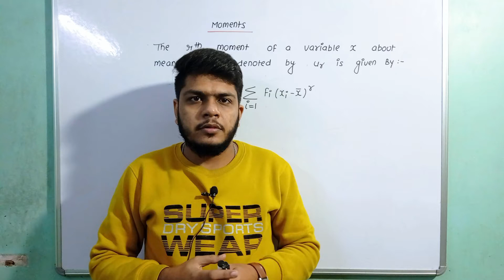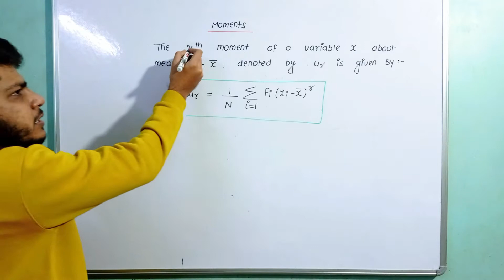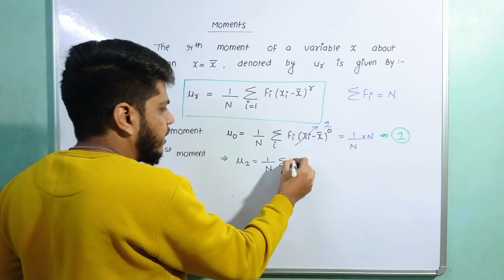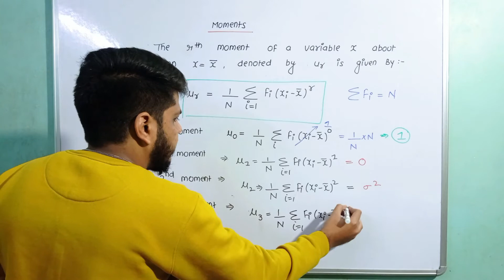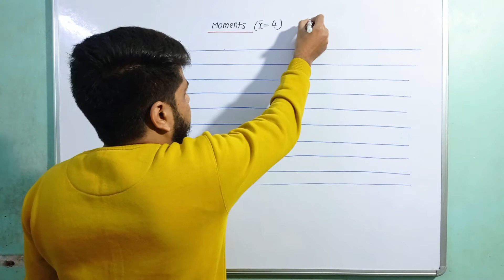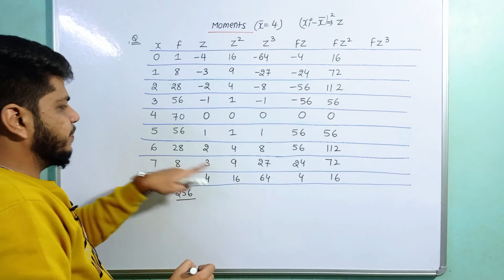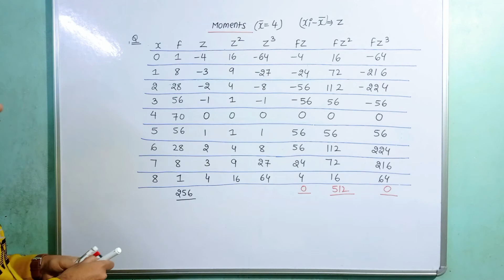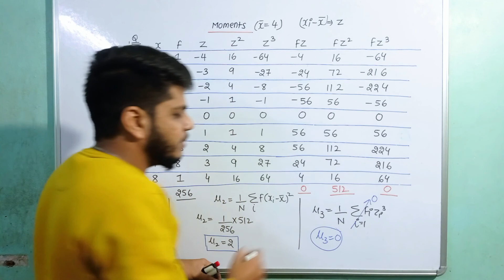moments about mean | moment mean | moments about origin | gurukul of sciences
This video lecture of moments about mean by dinesh Sharma  will help Engineering and Bsc students to understand following topic of Statistics :
1. What is the third moment about the mean?
2. What does Moments mean in statistics?
3. What are the uses of moments?
4. How do you find the first four moments?
5. What are the principle of moments?
6. What are the types of moments?

moments about mean,
moment mean,
moments about origin,
moments about mean in statistics,
moment science definition,
ments about mean are called,
moments about mean calculator,
moments about mean for grouped data,
raw moments and central moments in statistics,
moments about origin,
moments in statistics pdf,
first four central moments formula,